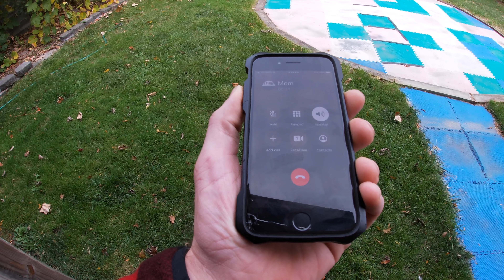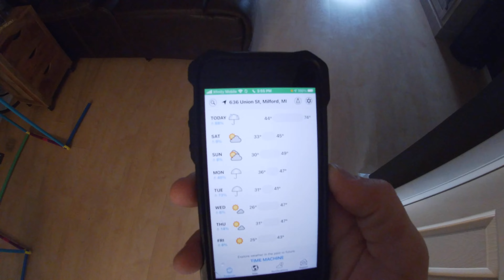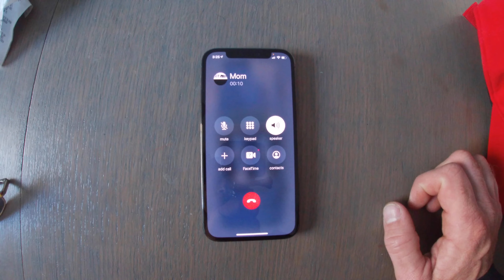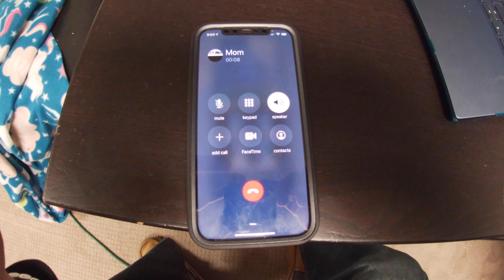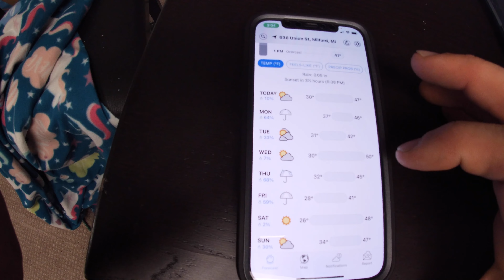Epilogue - No Heat Challenge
Follow up on the No Heat Challenge. The results are in.